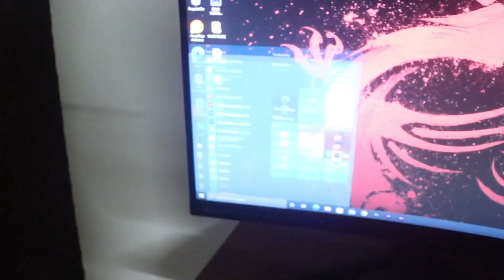WELCOME TO MY NEW RGB KEYBOARD & MOUSE | This Completed My Gaming Setup